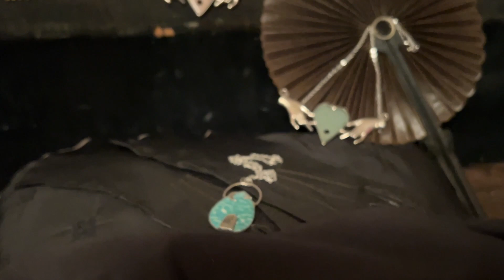Mockingbird Lane Artistries